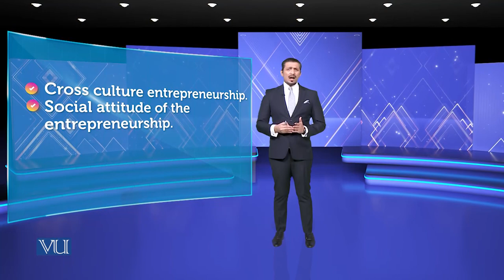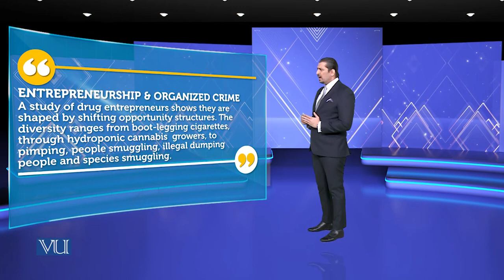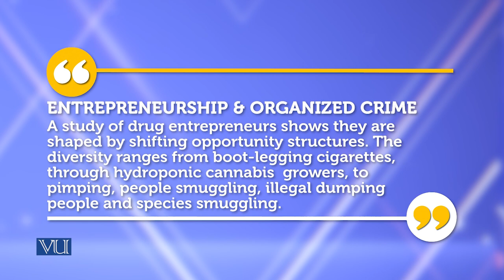Entrepreneurship and Organized Crime | Theories of Entrepreneurship | MGMT737_Topic118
Topic-118 Entrepreneurship and Organized Crime